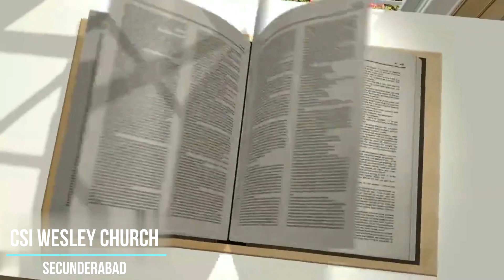Daily Devotion | 18 September 2021 | Rev. J. Nithil Kumar